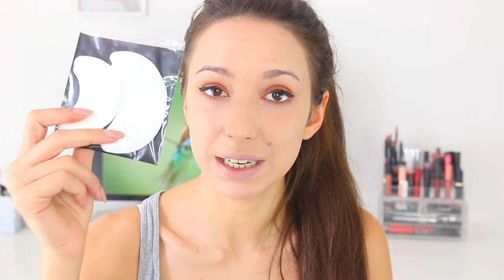Provo prodotti strani di primark! OMG!! | Giulia Mapelli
Hey guyss
Oggi proviamo prodotti strani per il makeup che ho acquistato da primark!😱😱
Scopriremo se c'è qualche hit or miss😉
Fatemi sapere se questo video vi è piaciuto, credo che per un po' metterò in pausa questa serie OMG e inizierò una nuova serie di makeup tutorial per la scuola e il lavoro!
Ovviamente la serie OMG continuerà ogni volta che trovo qualche prodotto super strano da provare!
Fatemi sapere se l'idea vi piace😘

HAI VISTO I MIEI VIDEO RECENTI?